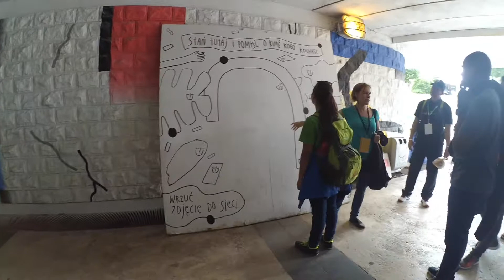Conociendo Wroclaw! | Vlog JMJ #2